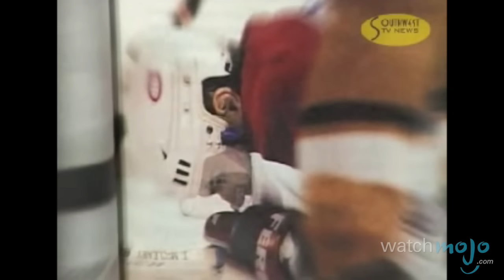Top 10 Horrific Sports Injuries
Sometimes athletes push their bodies a little too far. as we count down our picks for the Top 10 Horrific Sports Injuries.

For this list, we're looking at the most horrific and cringe worthy injuries suffered by athletes.

Special thanks to our users mrprez180, Tony Brown, alex18marshall, Gamerchick21, Ryan Miller, nrm7141, Npngreen and cmr_reed for submitting the idea on our Interactive Suggestion Tool